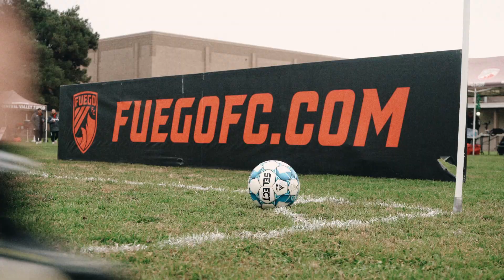Open Tryouts 2024 | Recap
Fuego FC, a professional soccer club proudly rooted in the heart of Central Valley, Fresno, CA, embarks on a mission to discover and nurture homegrown talent. This year, we're stepping into the community with a unique opportunity for local players to showcase their skills and potentially earn a spot on our esteemed roster.

Who are we? CV Fuego FC is more than just a soccer club; we're a beacon of professional athleticism and community spirit in Central Valley. Our commitment is to provide a platform for emerging talents to shine and represent our community on a grand stage.